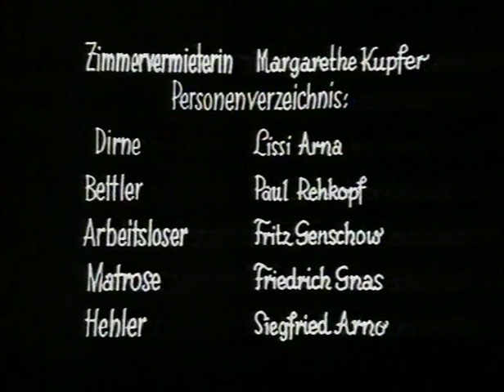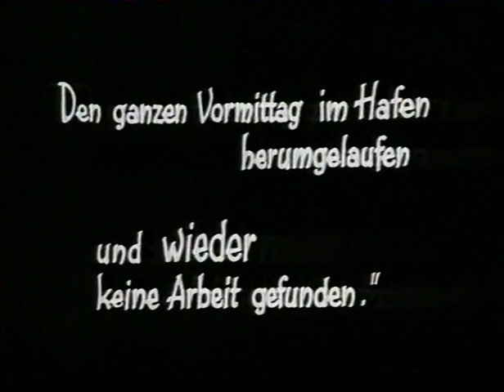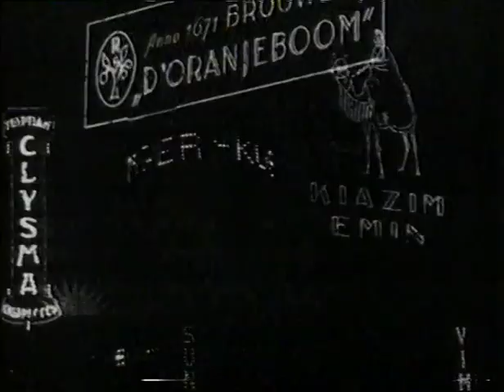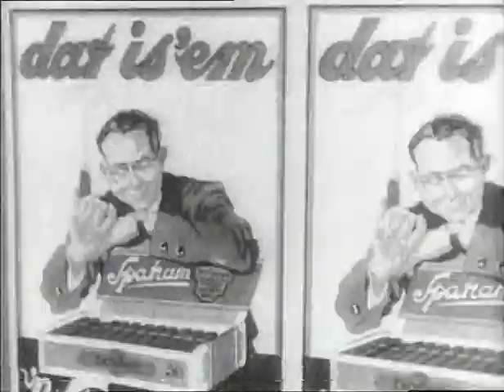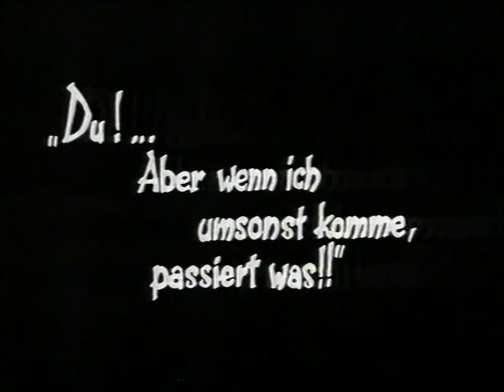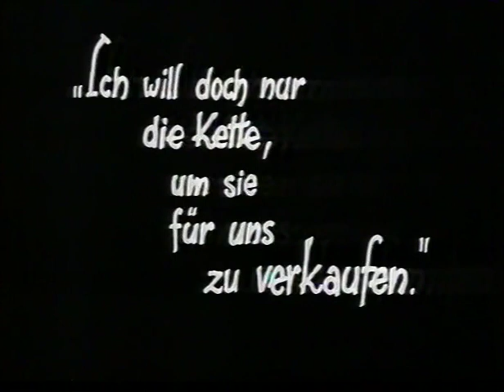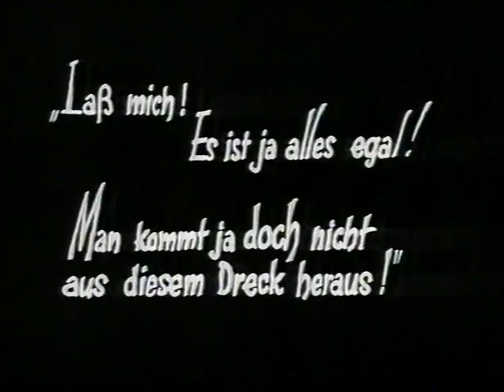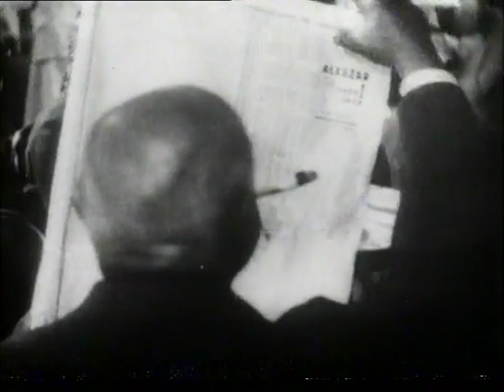Jenseits der Straße (Leo Mittler, 1929)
Ein Hauptwerk des proletarischen Stummfilms, dem »Leben entnommen«, gedreht nicht im Atelier, sondern im Hafenviertel von Hamburg. Dort spielt sich eine »Tragödie des Alltags« ab – die Dreiecksgeschichte um einen Bettler, eine Prostituierte und einen Arbeitslosen, die über eine Perlenkette in einen tödlichen Konflikt geraten. Der alte Bettler haust, zusammen mit einem arbeitslosen jungen Mann, in einem alten Wohnkahn. Der Schmuck, zufällig gefunden, könnte dem Jungen eine neue Existenz bieten, dem Alten einen heiteren Lebensabend. Doch eine Dirne, die sie beobachtet, hat ihre eigenen Pläne … (Brigitte Mayr) (filmarchiv.at)